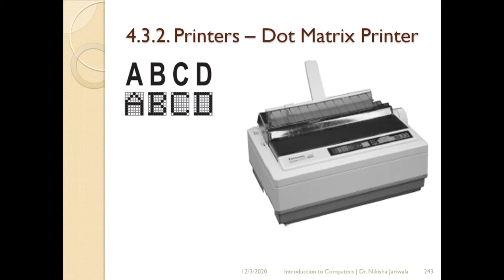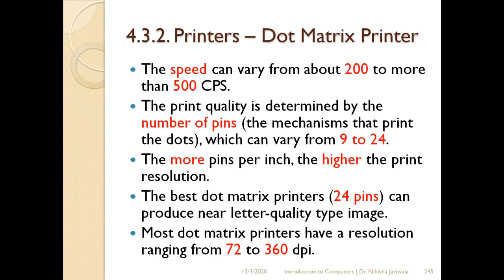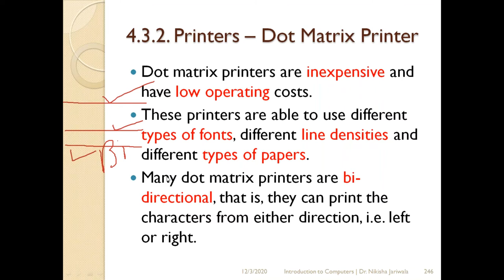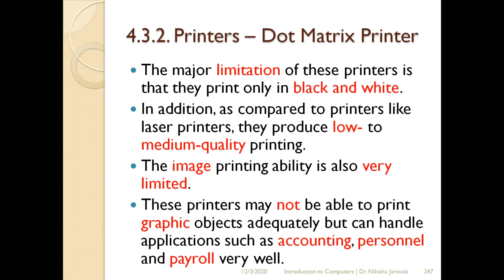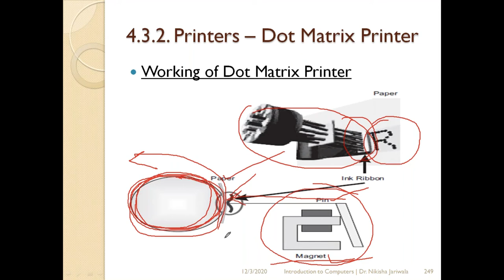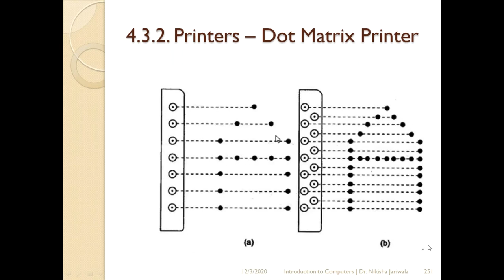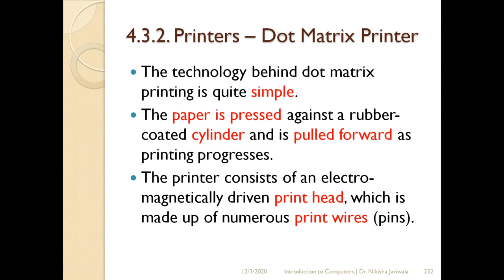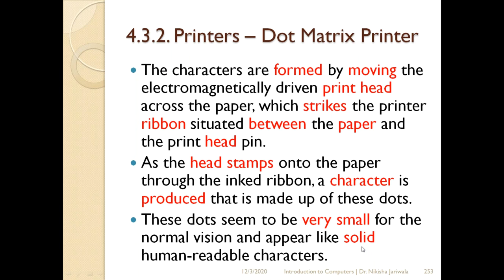Introduction To Computers Lecture 24(Part-2) - Dot Matrix Printers | Basics | Working | Hindi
Within this part of the lecture I have discuss the topics i.e. What is dot matrix printer? What is its significance?, How it works?